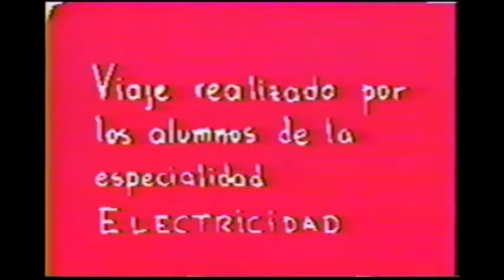1992 - Estudiantina 92 -IPET 58 - Última parte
1992 - Estudiantina 92 -IPET 58 - Última parte
Festejos del Día del Estudiante
¡Gran asado gran!
IPET 58
La Puerta Cba.)

Filmación Ramón Avila